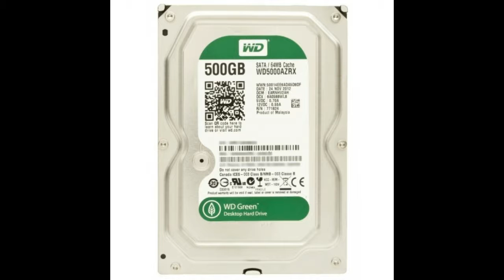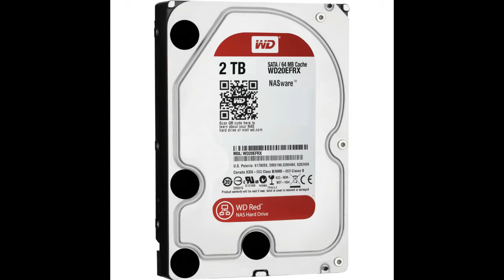What is WD HDD | Western Digital HDD | How many Colors in WD HDD & its Purpose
What is WD HDD | Western Digital Hard Disk Drive | How many Colors in WD HDD & its Purpose

The Expo Shop Multan
Branch 1: Near Punjab Car AC, Jalilabad Multan
Branch 2: Kechehry Road, 8 No. Chungi, Multan
Branch 3: Main Market, Gulgasht Colony, Multan